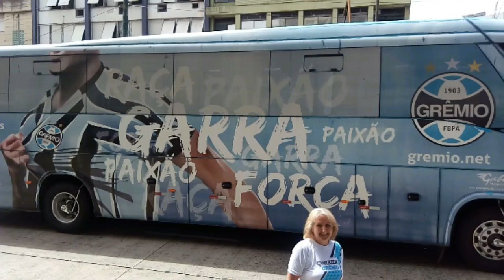Grêmio 2017 Paixão não tem idade, apenas é!